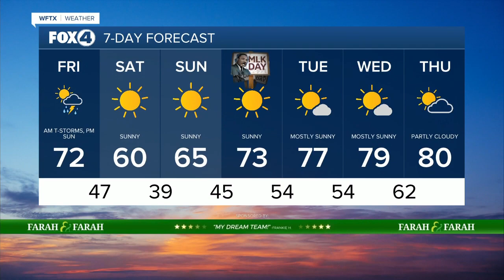Timing Scattered Rain Followed by Chilly Temperatures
Keep the rain gear close Friday morning. This wet weather is ahead of a cold front that will bring us a chilly weekend.